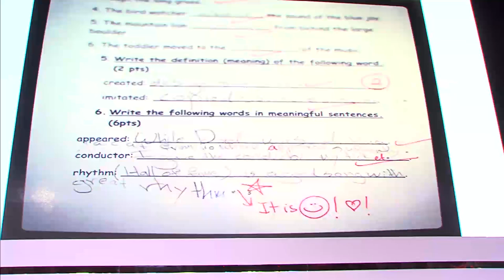Education spring | Aya Al Oballi | TEDxRiyadh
Aya is an International Relations graduate from the American University in Sharjah. She dreams of the establishment of an educational system worthy of children's dreams and aspirations.

آية العوبلي | خريجة علاقات دولية من الجامعة الأمريكية في الشارقة | تحلم بإنشاء نظام تعليمي يليق بأحلام الأطفال وطموحاتهم.

TEDxRiyadh 2013 is one of the most inspirational events in the Kingdom!

TEDxRiyadh presents "Achievement & Positive Disruption", a full-day event where great people with great ideas come together to share big ideas that benefit the local society. More than 22 speakers from different disciplines and different backgrounds will speak in TEDxRiyadh just to be part of the process of making the society better.

TEDxRiyadh is organized by more than 26 passionate people, and with the help of more than 130 volunteer!